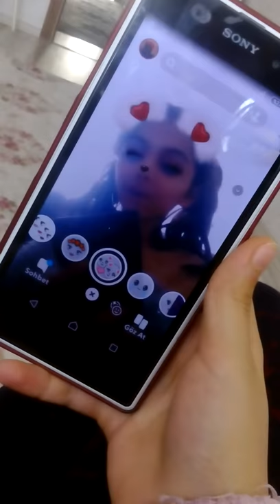Snapchat masal ortası vlog. Damla Nur Ulutaş